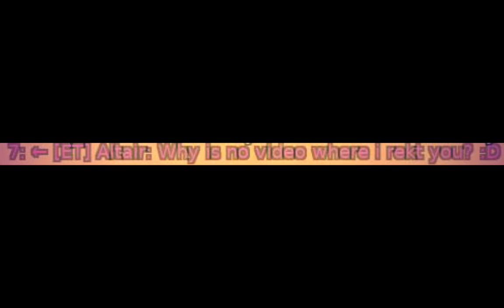Gift Fight Movie #4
Greetings! as always, I did not have time to do everything on time, but I hope this will not spoil your New Year's mood :)

I first made this video completely, but then accidentally deleted it(cancer), so alas, this video turned out without animation, but maybe it is for the better)

best regards and with love your SwirLing.

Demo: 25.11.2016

Soft: DDNet Client V11.6 | Sony Vegas Pro 16 | Bandicam 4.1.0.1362

Map: blmapV3ROYAL